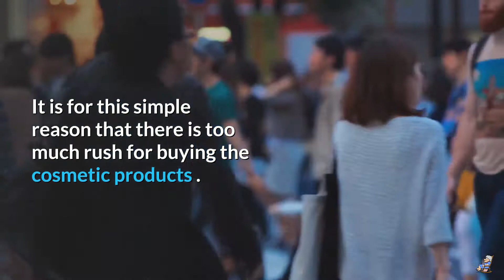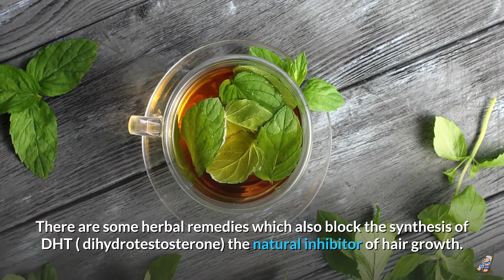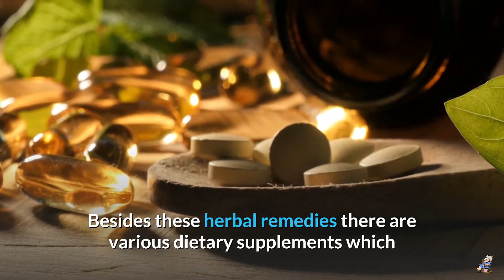Top 5 Hair loss remedies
Top 5 Hair loss remedies  that actually work.
Your external appearance and beauty of your hair contributes a lot to your personality. It is for this simple reason that there is too much rush for buying the cosmetic products The market today is flooded with a variety of cosmetic products which offer all kind s of hair loss solutions and hair loss cures.
Be careful while choosing a hair loss remedy
But before you choose a hair loss remedy for you, beware of the fake hair loss solutions and hair loss cures,. It is always better to consult a doctor if you are suffering from hair loss. Hair loss can take place due to various medical conditions. It is quite possible that that your hair loss problem is not of permanent in nature and could be cured by some simple treatments.
Do not let over-the-counter drugs dupe you. You must diagnose the actual cause of your problem and search for the right kind of remedy.
Herbal hair loss remedies
Herbal hair loss solutions play important role in countering hair problems. Herbal remedies have always been popular in traditional Indian and Chinese medications. Of late, they have been dominating the Western world as well.
Reasons for their popularity
There are mainly two reasons for their popularity.
First, they have fewer side effects. They are the ideal hair loss cures if you are looking for safe, risk free procedures.
Secondly, they are very effective. No, they do not stand for any overnight solution. But you may certainly notice a difference in the thickness, strength, volume and sheen in your hair after using a herbal hair loss remedy. Herbal remedies increase circulation, disinfect the scalp and stimulate hair growth. There are some herbal remedies which also block the synthesis of DHT ( dihydrotestosterone) the natural inhibitor of hair growth.

Translated titles:
Los 5 mejores remedios para la caída del cabello

Top 5 Mittel gegen Haarausfall

Top 5 des remèdes contre la perte de cheveux

शीर्ष 5 बालों के झड़ने उपचार

أفضل 5 علاجات لتساقط الشعر

Թոփ 5 Մազաթափության միջոցներ

শীর্ষস্থানীয় চুল ক্ষতি রোধ

Топ 5 сродкаў ад выпадзення валасоў

5 solusi rambut rontok teratas

I 5 migliori rimedi contro la caduta dei capelli